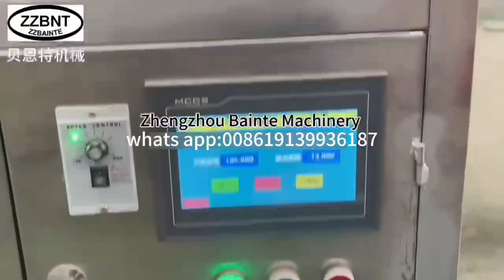soap making machine